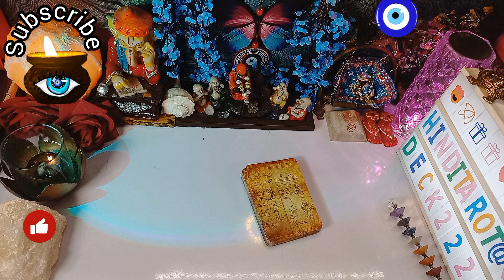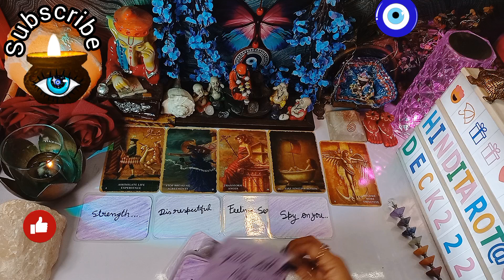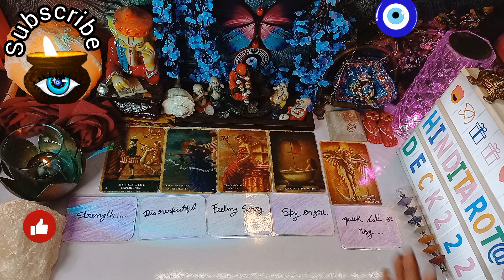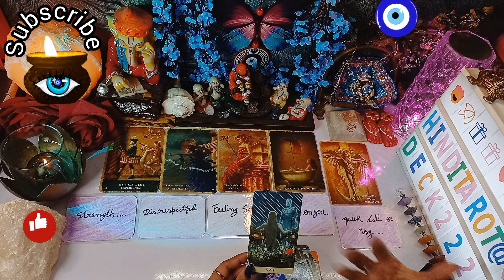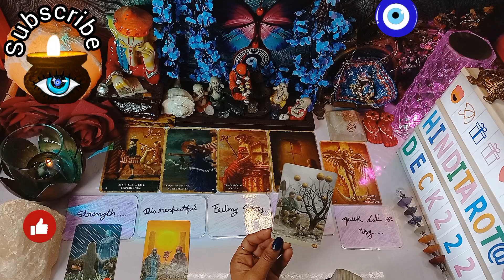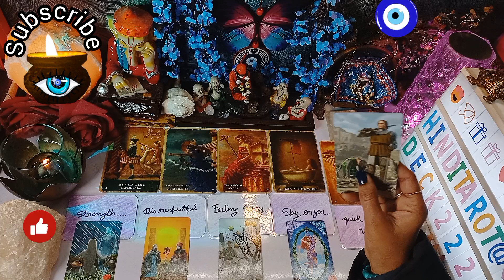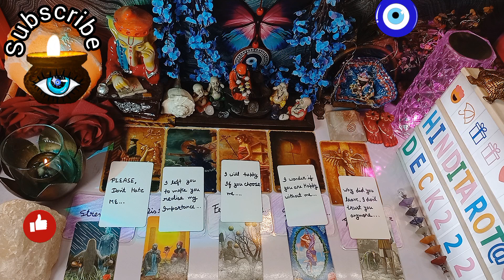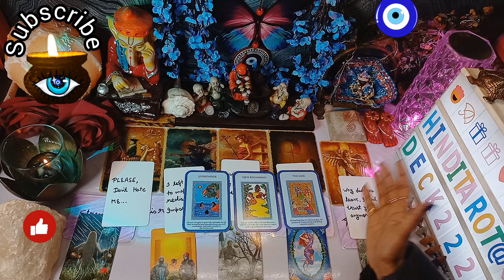SUBHA SE AB TAK UNKE MUN ME YE SUB CHALTA RAHA🤔HIS/HER CURRENT FEELINGS HINDI TAROT CARD READING 222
Morning Feelings Of Your Partner🫢Tarot Card Reading In Hindi Today💔NoContact Timeless Tarot Reading
🦋⭐️Hello everyone!!
Om Sai Ram ...Jai Mata Di...